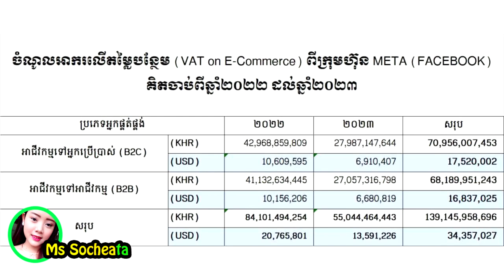សម្តេចតេជោ​ :​ ក្នុងមួយឆ្នាំក្រុមហ៊ុន (Facebook) ទទួលបានប្រាក់ចំណេញពីកម្ពុជាជាង 200 លានដុល្លារ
សូមអធ្យាស្រ័យ

ចំពោះការមិនបានតប ខំមិនបានគ្រប់គ្នា

Ms Socheata